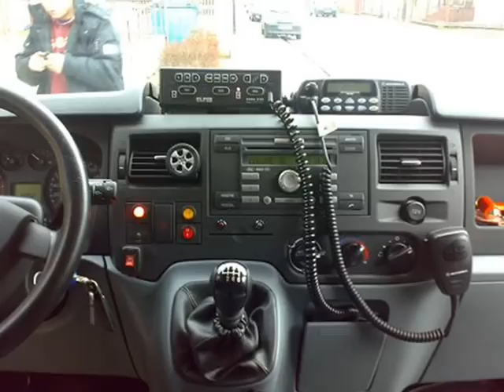OSP OROŃSKO ! Nowy Ford ze sprzętem HOLMATRO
Nasza jednostka dostała nowy wóz bojowy marki ford. W wyposażeniu znajduje sie sprzęt HOLMATRO